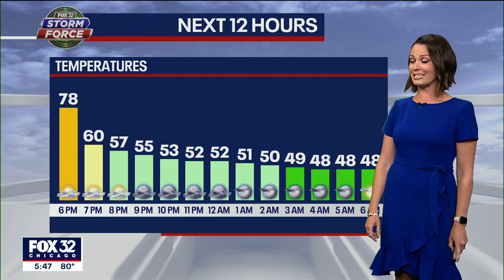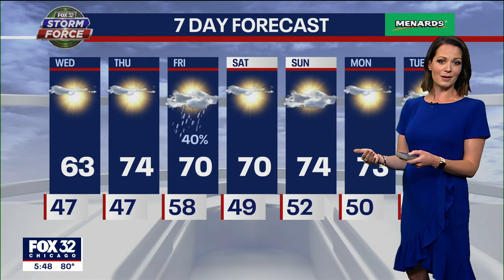A pneumonia front is QUICKLY dropping temps this evening in the Chicago Area / Emily Wahls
Temps will be nearly 20 degrees colder on Wednesday, but we'll be back to normal on Thursday. Here's your forecast.